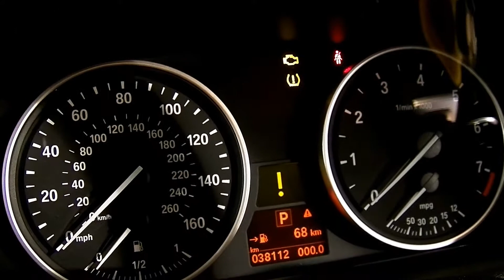連年發 07' BMW X5 銀